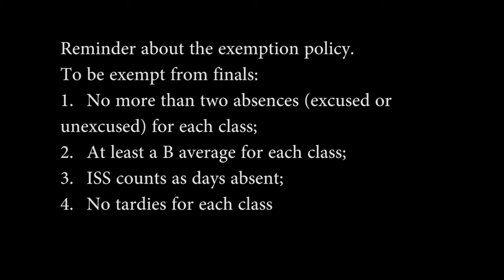11 9 16 Video Announcements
Editor Marlee Bradley